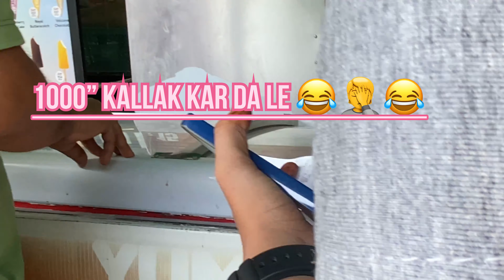ice cream nahi pasnd aay to cafe band kar ne ki batt kar rahi hai 😂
Sahil vlogs

mere channel Mein ISI tarah ke vlogs aate rahegi agar aap bhi vlog dekhna chahte ho to please meri channel ko like and subscribe jarur kijiye aap logon ke support ki bahut jyada jarurat hai please mujhe support kijiye 🥺♥️🥰

your search

YouTube video

Vlog

MY MOM INSTAGRAM LINK 👇🏻👇🏻👇🏻